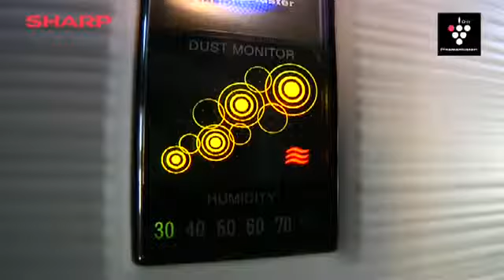Sharp Plasmacluster Luchtreiniger + Bevochtiger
Er hangt wat in de lucht!

Over plasmacluster luchtzuivering is zeer veel te vertellen. Het is een vorm van luchtzuivering die uniek is en die zich niet beperkt tot toepassing in luchtreinigers. Plasmacluster luchtzuivering kan ook in diverse andere producten worden toegepast. Hier kunt u  meer informatie vinden over wat plasmacluster luchtzuivering exact is, wat het doet en wat de voordelen voor u als consument zijn.

Adem gezond, ook in huis
Sharp plasmacluster luchtreinigers breken vieze geuren af en maken ziektekiemen onschadelijk.
Zo kunt u weer opgelucht ademhalen!
Een groot deel van de dag brengen wij binnenshuis door. Het is dus van groot belang om de lucht in huis fris en gezond te houden. Voor de neus, maar vooral voor onze luchtwegen! Juist door de verbeterde isolatie van onze huizen wordt de luchtkwaliteit verslechterd. Allergische reacties, verkoudheid en hoofdpijn worden daardoor binnenshuis veroorzaakt of juist verergerd. Goede luchtreiniging is een "must" geworden